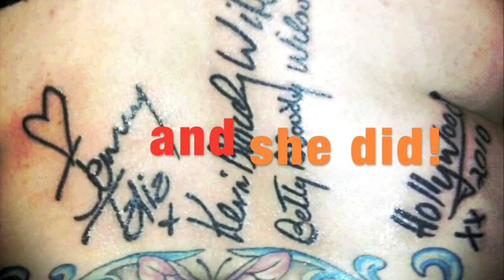Tasmanian Tour 2010 VLOG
Jenny Talia on tour as part of the Kevin Bloody Wilson EXCESS ALL AREAS World Tour - the Tasmanian leg